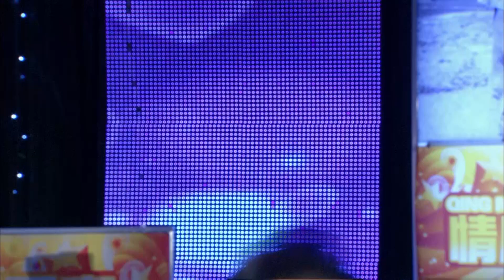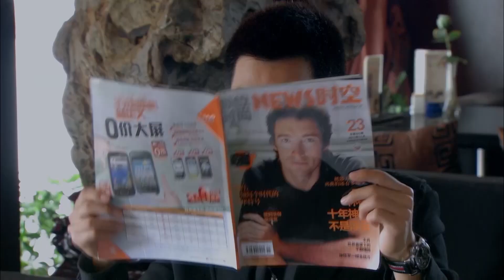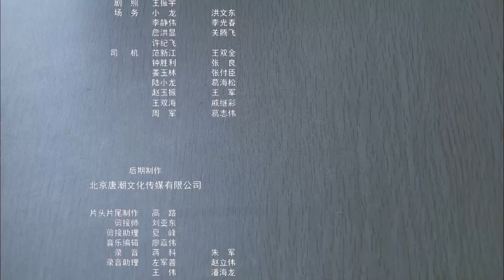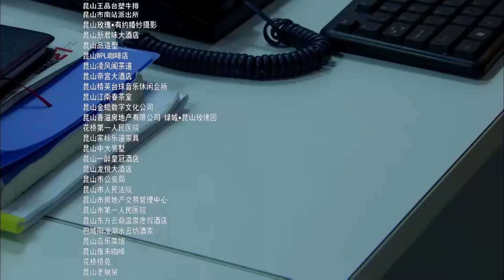【电视剧全集 】爱着你是幸福的23 Loving You is Happiness丨帅气编导自诩对婚姻颇有研究，却与绝美模特闪婚又闪离......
▶该剧讲述年轻的栏目编导江晓宇自信对婚姻颇有研究，通过与平面模特秦子瑶一段闪婚闪离的情感经历，展现了现实社会中男女婚前一系列令人深思的故事。江晓宇重新应聘栏目编导时相识了美女主持韩东阳，从而对她展开追求。曾为保护女友将人打伤的马亮，出狱后认识了秦子瑶并与之发生了感情。高级白领辛北终于选择与女孩佟雯雯建立了恋爱关系。
几对恋人在相互了解、选择、磨合的过程中，磕磕绊绊走到了婚姻门口，他们终于发现恋爱与婚姻区别太大。在种种经历过后，对于情感新的认识，让他们有了面对婚姻的信心。他们已经想明白，要结婚、要一起创建属于自己的未来。
▶共计：30集
▶主演：吴秀波、沈泰、马丹旎